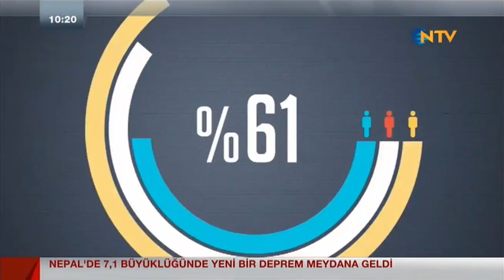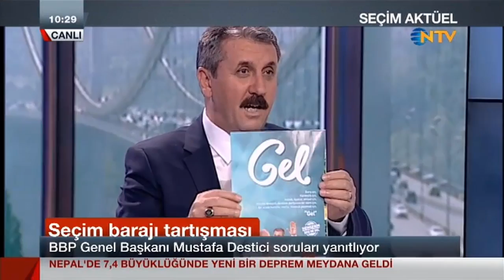MUSTAFA DESTİCİ, NTV'de Seçim Aktüel Programı'na Konuk Oldu - 12.05.2015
Saadet Partisi ile ittifak yaparak seçime giren Büyük Birlik Partisi Genel Başkanı Mustafa Destici, NTV'de yayınlanan Seçim Aktüel programının canlı yayın konuğu oldu.

Millî İttifak'ın projelerini anlattı.

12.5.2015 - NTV